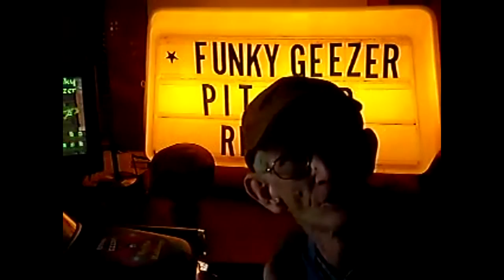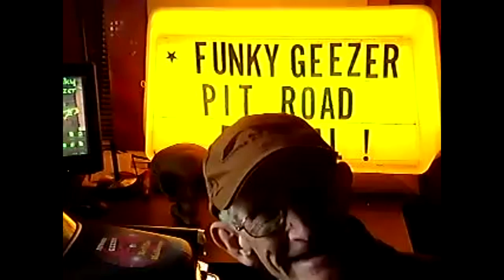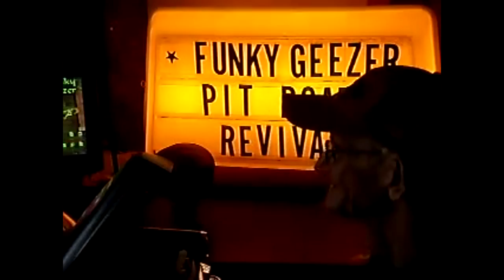Crazy Late with Johnny Millwater #309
Live (On Tape) From Charlotte, North Carolina, It's Crazy Late with Johnny Millwater!

Tonight, Join Johnny and his Guests:

Actress Juli Emmons!

Comedian Donna Carter!

Musical Guests Sarah Clanton Schaffer and Clanton Road!

With the Crazy Late House Band: Crackers & Snackmeat with James Lee Walker II

Featuring Guest Co-Host Julie Scoggins

and Johnny Millwater

Shot Live (on tape) at The Comedy Zone located in the NC Music Factory on 9-4-2013.

Here's who put this show together, purely for the joy it gave them:

EXECUTIVE PRODUCER

JOHNNY MILLWATER

PRODUCED BY

DEBBIE MILLWATER

DIRECTED BY

CHUCK EATON

CHUCK EATON

HEAD WRITER

PATRICK DIANTETE

FLOOR DIRECTOR

SAL MARAFIOTI

PRODUCERS

BRENDA BROWN

BILLY CALLOWAY

ANDY DAVIS

SID DAVIS

PATRICK DIANTETE

CHUCK EATON

ROXANNE McDONALD

MICHAEL PILECKI

PHILL SHAW

PATRICK STEWARD

PRODUCTION ASSISTANTS

SAM BISHOP

JOSHUA BURCH

CONNIE CAMP

NICOLE DAVIS

STACEY DOWD

KATIE RISHEBARGER

BOB MAIER

CHARLIE SMART

AUDIENCE WARM-UP

 JULIE SCOGGINS

JOHNNY MILLWATER

WRITTEN BY

BRENDA BROWN

BRUCE BELLILE

SAM BISHOP

CHRISTOPHER M. BROWN

MARTY BURTWELL

BILLY CALLOWAY

D. CAMERON

CRAIG CARTER

JOHN COLWELL

ANDY DAVIS

COLBY DAVIS

NICOLE DAVIS

SID DAVIS

RICK DEAL

WILLIAM EDWARD DEES JR.

JOE DIIORIO

AUSTEN DIPALMA

PATRICK DIANTETE

JONATHAN DUNN

CHARLIE EATON

ED FOX

DAVID GAMBLE

FUNKY GEEZER

CHESNEY GOODSON

ERIC GRADY

FENELON GUILLAUME

KIM HARRISON

MOBY KAUNT

STONE KING

SHINA LONDON

TY LONGWORTH

SAL MARAFIOTI

MIKEY MASON

MATTHEW MARTINEZ

ROXANNE MCDONALD

DEBBIE MILLWATER

JOHNNY MILLWATER

MICHAEL N. MOORE

ALONZO MYERS

BLAYR NIAS

VERNON NICHOLAS

THOMAS NOEL

SCOTT NORDGREN

TOM OLSON

MICHAEL PILECKI

JAMES RABAR

SHANNON DAWN RAUCH

ROCO SIMS

JAMES SNYDER

PATRICK STEWARD

VALARIE STORM

TOM STOVER

RYAN VAN GENDEREN

BROCK WHITE

LEE WILLIS

WRITING SUPERVISED BY

JOHNNY MILLWATER

SEGMENT PRODUCERS

REDVERS DAVIES

ANDY DAVIS

DEBBIE MILLWATER

JOHNNY MILLWATER

FUNKY GEEZER

VIDEO EDITORS

ANDY DAVIS

DEBBIE MILLWATER

JOHNNY MILLWATER

CATERING SERVICES
PROVIDED BY:

STACEY DOWD

PRODUCTION DESIGNERS

JOHNNY MILLWATER

DEBBIE MILLWATER

SID DAVIS

CHARLIE WHITLEY

LOLA LANKFORD

 LIGHTING DESIGNER

CHUCK EATON

MUSICAL DIRECTOR

PHIL BLACK

STILL PHOTOGRAPHER

TY LONGWORTH

SCRIPT SUPERVISOR

JOHNNY MILLWATER

SCRIPT COORDINATORS

SHINA LONDON

ASSOCIATE PRODUCERS

LISA BUHRMEISTER

BRUCE BELLILE

LENORE CUYLER

SEAN CHURCH

ED FOX

TY LONGWORTH

KATIE RISHEBARGER

JULIA THOMPSON

TECHNICAL DIRECTOR

JOHNNY MILLWATER

TALENT COORDINATOR

BRENDA BROWN

BOOKING DEPARTMENT

BRENDA BROWN

DEBBIE MILLWATER

PHILL SHAW

LIGHTING DIRECTOR

CHUCK EATON

STAGE MANAGERS

"THE BRUTE SQUAD"

JOSHUA BURCH

SAM BISHOP

CONNIE CAMP

CHUCK EATON

DEBBIE MILLWATER

AUDIO

BILLY CALLOWAY

GREG LIVENGOOD

MUSIC MIX BY

GREG LIVENGOOD

MUSIC PRODUCTION
 COORDINATORS

BILLY CALLOWAY

GREG LIVENGOOD

DEBBIE MILLWATER

PHILL SHAW

"CRAZY LATE THEME"
WRITTEN BY

THE THOUGHTCRIMINALS

GREG LIVENGOOD

CAMERA OPERATORS

CHUCK EATON

NATALIE RAMOS

THE LIVE BAND

CRACKERS
SNACKMEAT

PHIL BLACK

JAMES LEE WALKER II

JASON FRENCH

COLIN RAY

GRAPHICS SUPERVISOR

MICHAEL PILECKI

GRAPHICS COORDINATOR

MICHAEL PILECKI

GRAPHICS

JOHNNY MILLWATER

D. MOORE

MICHAEL PILECKI

FUNKY GEEZER

OPENING TITLES
 DESIGNED BY

JOHNNY MILLWATER

POST PRODUCTION

JOHNNY MILLWATER

CUE CARDS

DEBBIE MILLWATER

AUDIENCE DEPARTMENT

ROXANNE MCDONALD

HAIR/ MAKE-UP

LENORE CUYLER

THE STYLE MERCHANT

ANNOUNCER

JULIE SCOGGINS

PRODUCED WITH THE
 SUPPORT OF

BIGGS CAMERA

CHARLOTTECOMEDYLIVE.COM

CHUCK EATON PHOTOGRAPHY

HEFFRON TALENT
 INTERNATIONAL

THE COMEDY ZONE

THE HUMOR ACADEMY

THE STYLE MERCHANT

WEMOVETHEMASSES.COM